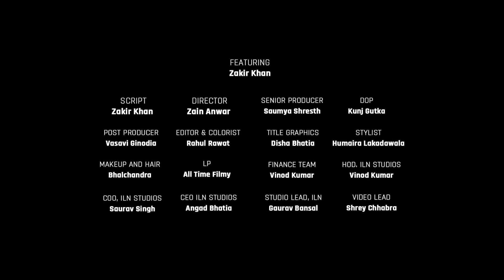Me In Men Ft. @ZakirKhan on Masculinity and Manhood | International Men's Day | MensXP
Life can get tough for men. No wonder they're asked to toughen up since they're born. “Beta apne ghar walo ka socho” is a constant reminder of things you want, but can’t get. Career, love life, emotional needs, hobbies- everything which defines you, has to take a back seat and you have to put your loved ones first. Having grown up as a care-giver, you forget that you also need care!

As Zakir Khan sums it up - “Sabko sambhalne walo ko sambhalne wale kam hote hain.” This Men’s Day, we urge all men to take time out for themselves. Kuch khud ke liye karo, trust us, sukoon milega!